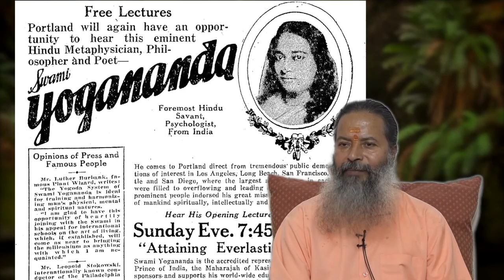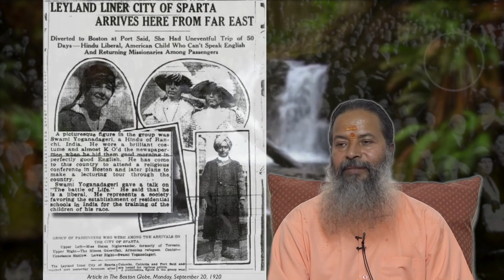Paramahamsa Yogananda's Journey to the United States. The Centennial 1920-2020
January 5 2020 marks the 100th year anniversary of Paramahamsa Yogananda's travel to the West. Paramahamsa Yoganandaji is a divine Kriya Yoga Guru and the author of the spiritual classic "An Autobiography of a Yogi". He is also a beloved Guru in the unbroken lineage of Kriya Yoga masters represented by Paramahamsa Hariharananda and Paramahamsa Prajnanananda. In this video Paramahamsa Prajnanananda pays a tribute to Paramahamsa Yogananda as he and his Kriya Yoga International Organizations celebrate this momentous centennial event. Prajnananandaji says Yoganandaji was the first Indian Yogi who came to the West accepted it as his home and started living here. He also shares how this was a divine plan, the plan of the Masters of the lineage preceding him. Watch this video as Prajnananandaji tells us more about this divine plan and how it was executed and the great impact it has had on the West including a complete spiritual transformation.

Paramahamsa Prajnananandaji is a revered Kriya Yoga master who travels world over teaching Kriya Yoga and how to practice spirituality in daily lives. He is the current Guru in a long and unbroken lineage of Masters starting with Babaji Maharaj and including such spiritual giants as Yogiraj Shri Shyamacharan Lahiri Mahashaya, Swami Shriyukteshwar Giri, Shri Bhupendranath Sanyal Mahashaya, Paramahamsa Yogananda, Swami Satyananda Giri, and Paramahamsa Hariharananda. to learn more about the Guru and his lineage, and also about his mission.